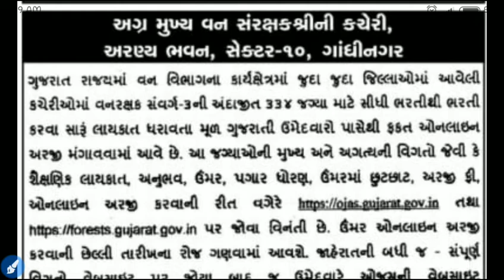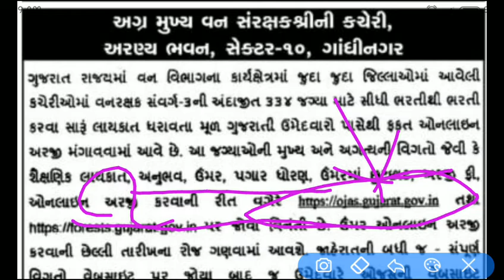Gujrat Forest Guard Bharti 2018 || Vanrakshak bharti Total Post 334 ||વકનરક્ષક ની ભરતી 12 પાસ માટે